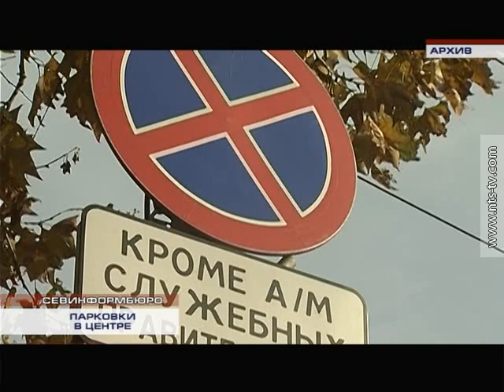29.02.2016 В Севастополе обсудили проблему нехватки парковочных мест в центре города